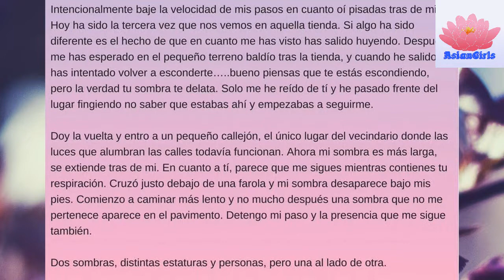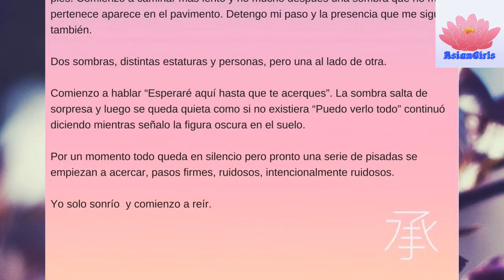Español | BTS ~THE NOTES~ | Love Yourself: Her | Taehyung 25/6/22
Creo que es momento de regresar con las notas de BTS, por mi larga ausencia hoy les subire dos. sin embargo cronológicamente ambas son de HER jejejej sorry =( No me odien. -Kaori_Lee